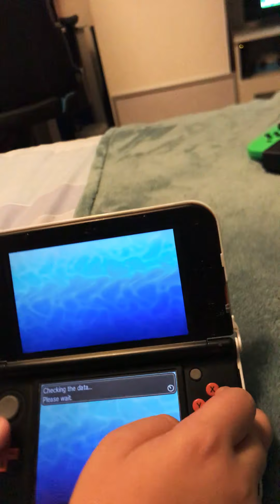HOW TO GET ANY LEGENDARY POKEMON!!!!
it works in pokemon sun and moon not sure about x or y though